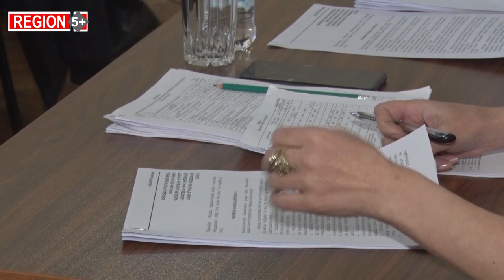Ցուցումներ՝ կալանավայրից. Գորիսը չունի համայնքապետ, ի՞նչ իրավիճակ է այնտեղ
Region5+-ի նախորդ թողարկումներն ամբողջությամբ`